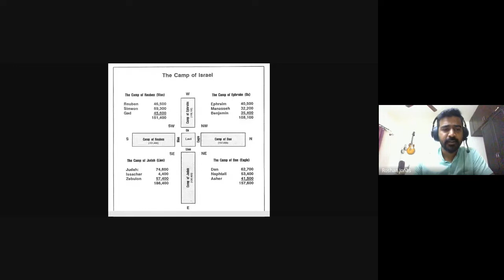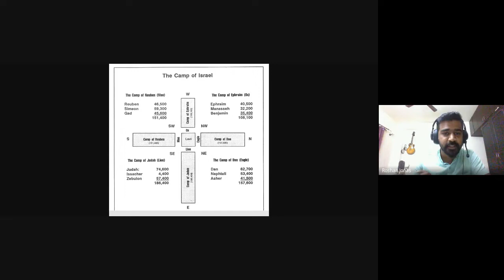Worship Ministry | Lecture 6 : BC311-WM-20220816